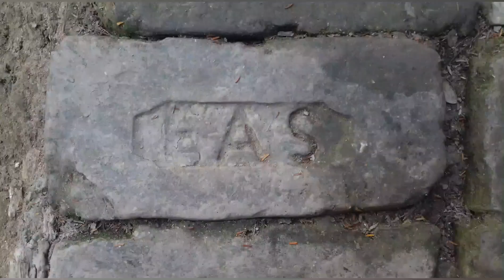যোগেন্দ্রনাথ মণ্ডল-এর পৈতৃক ভিটার প্রামাণ্যচিত্র। যা দেখে হাহাকার করে ওঠে মন।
তফশিলী সম্প্রদায়ের নেতা ছিলেন যোগেন্দ্রনাথ মণ্ডল । যিনি ব্রিটিশ ও পাকিস্তান আমলে কেন্দ্রীয় মন্ত্রী পদও লাভ করেছিলেন। পরে ভারতে চলে যান । তার জন্মস্থানের ঠিকানা- গ্রাম- ঃ মৈস্তারকান্দি, গৌরনদী, বরিশাল, বাংলাদেশ।